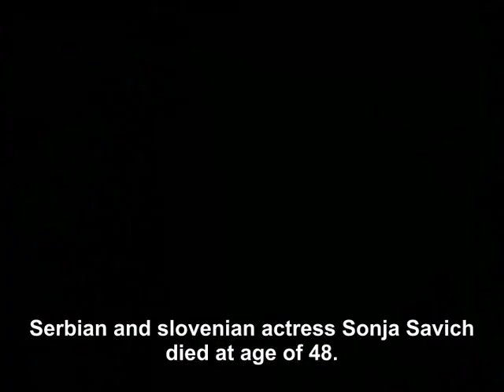What happend with Sonja Savic?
Teaser (trailer) for documentary. Da li neko zna kada se ovo emitovalo? i gde? :)